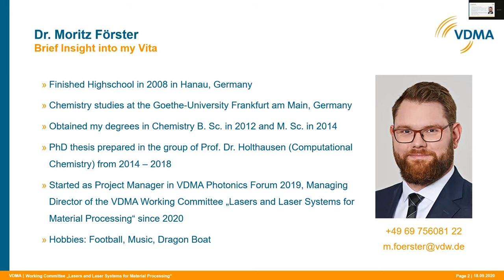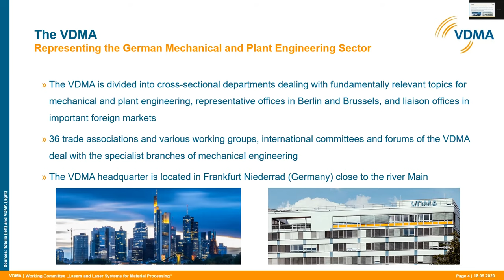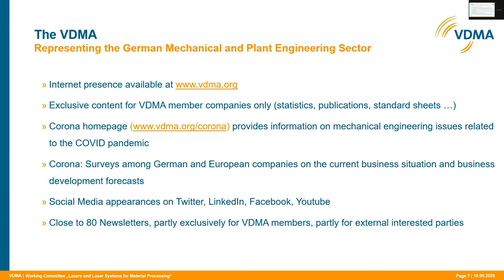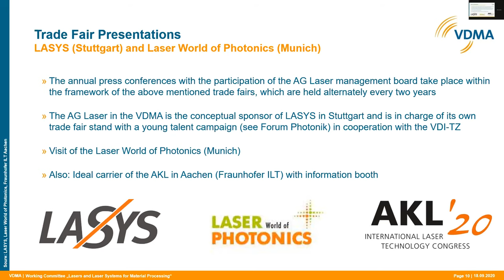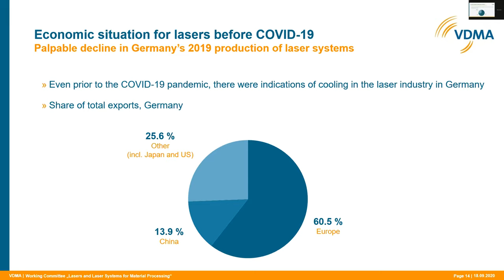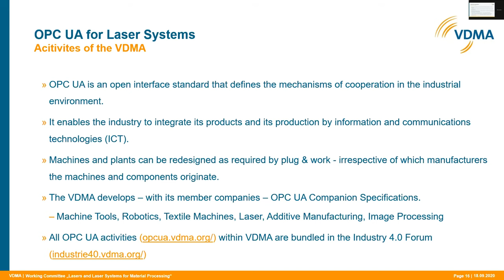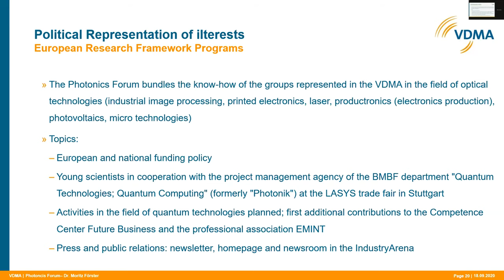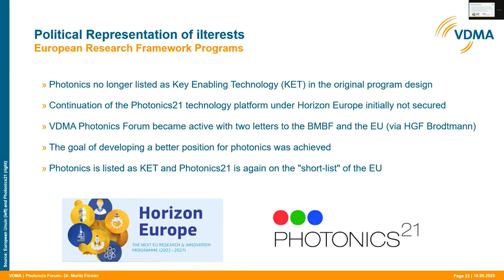Moritz Förster | VDMA | The German Laser Industry: Market Data 2019 and Digitalization Activities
Dr. Moritz Förster, Managing Director of Working Committee Laser and Laser Systems for Material Processing within VDMA, shared the market data of German Laser Industry and digitalization activities in the pandemic era at LMN 2020.